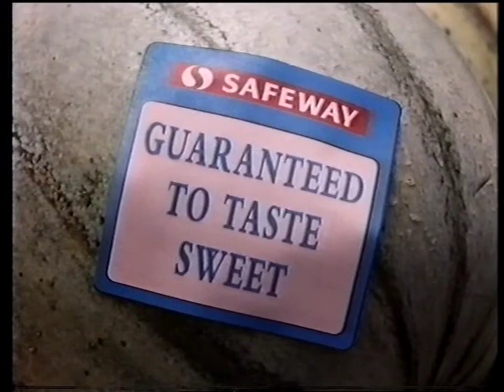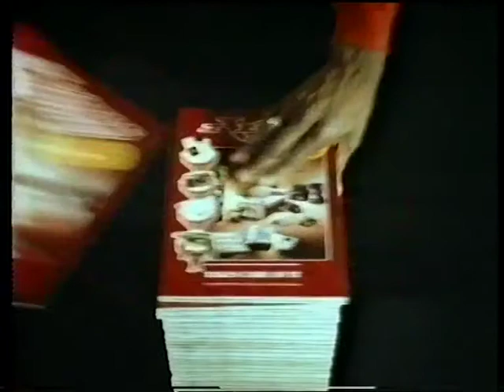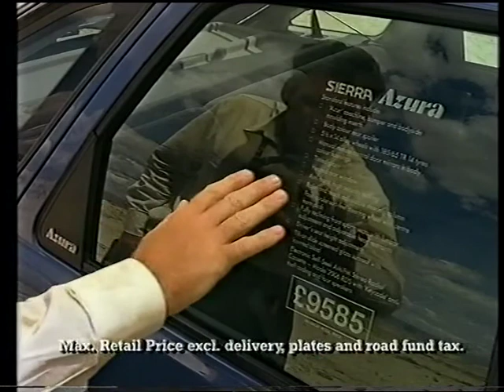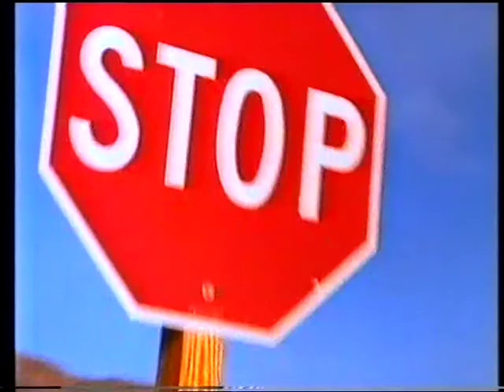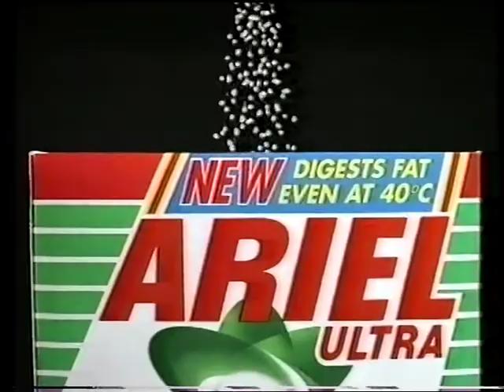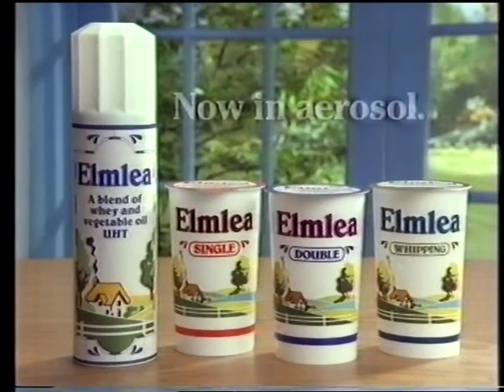Channel 4 adverts - Monday 10th August 1992